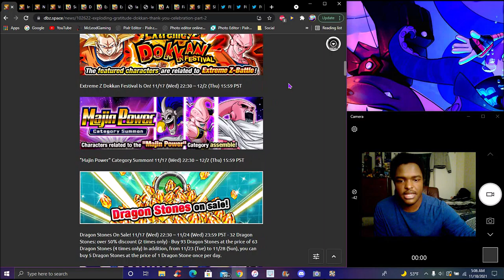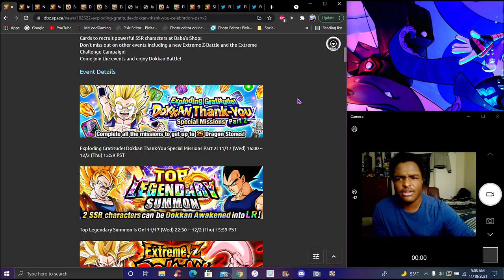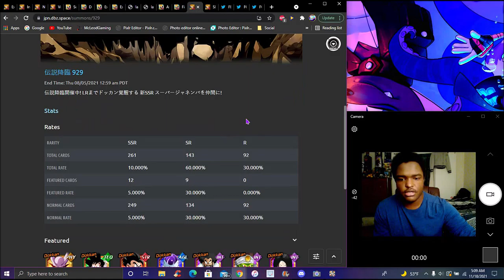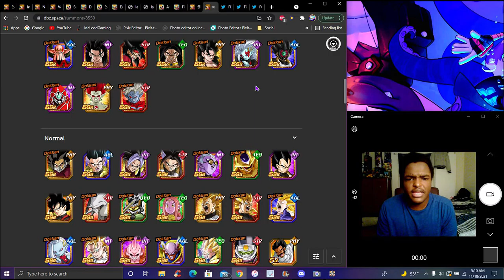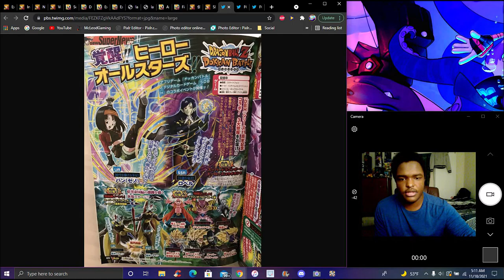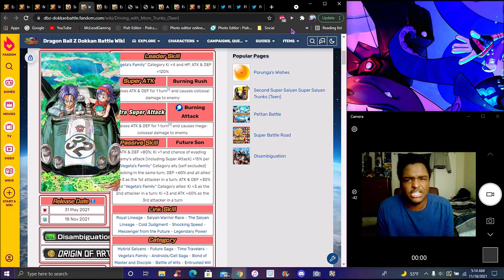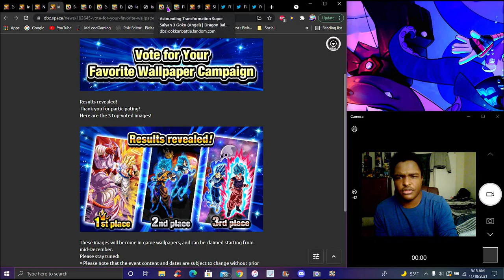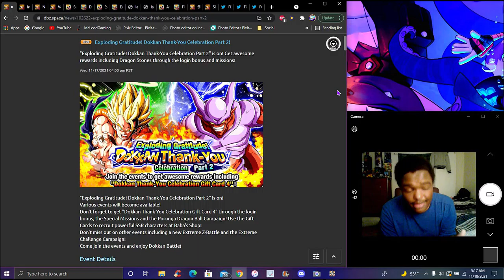....NO.... LR JANEMBA! ? A GLOBAL SHAFT!!! ??? THE THANK YOU PART 2 IS HERE!!! DBZ Dokkan Battle